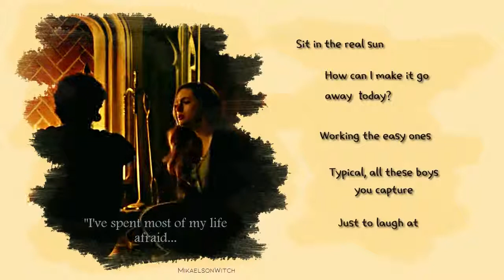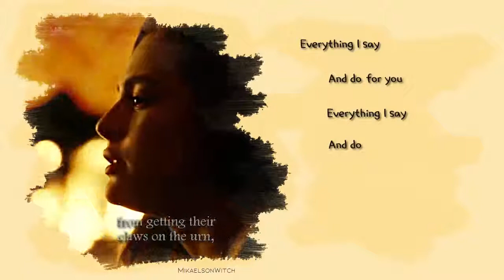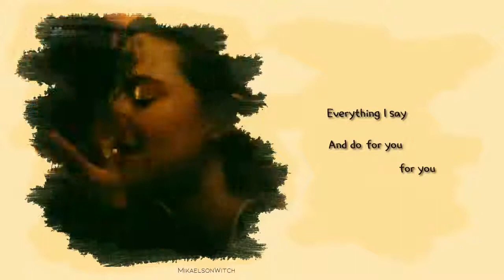Everything I Say (Lyrics) - Cary Brothers || Handon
Coloring credit: AnneSoshi